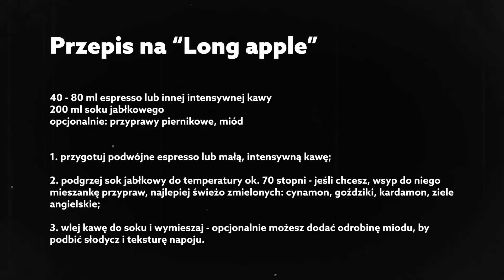Kawa z sokiem jabłkowym na ciepło, czyli co pić, gdy spadnie pierwszy śnieg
Kawa lubi się z owocami. Wiedząc to, świat kawowy już dawno wpadł na pomysł połączenia espresso z sokiem pomarańczowym, które w ostatnim czasie zdążyło już wejść do kawowego mainstreamu. Czy jednak tylko pomarańczą żyje kawa? W nowym odcinku "Ja to parzę tak" Mateusz pokazuje wersję alternatywną tego napoju z sokiem jabłkowym i piernikowymi przyprawami - w sam raz na pierwszy w tym roku śnieg!

00:00 - zbyt długa wejściówka
00:36 - krótki wstęp
03:49 - zanim zaczniemy parzyć
05:34 - mateuszowa mieszanka przypraw
08:42 - przepis na "Long apple"
10:40 - parzymy!
18:19 - pijemy!

40 - 80 ml espresso lub innej intensywnej kawy
200 ml soku jabłkowego
opcjonalnie: przyprawy piernikowe, miód

1. przygotuj podwójne espresso lub małą, intensywną kawę;

2. podgrzej sok jabłkowy do temperatury ok. 70 stopni - jeśli chcesz, wsyp do niego mieszankę przypraw, najlepiej świeżo zmielonych: cynamon, goździki, kardamon, ziele angielskie;

3. wlej kawę do soku i wymieszaj - opcjonalnie możesz dodać odrobinę miodu, by podbić słodycz i teksturę napoju.